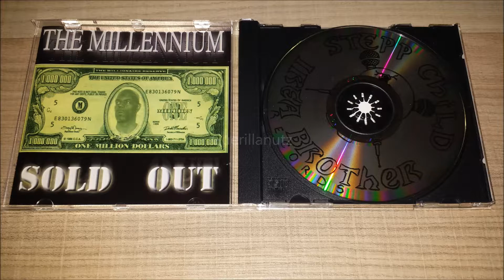Top Dollar - What You Represent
Artist: Top Dollar
Album: The Millennium Sold Out
Location: Dallas, Texas
Year: 2000
Label: IREA Brothers Records